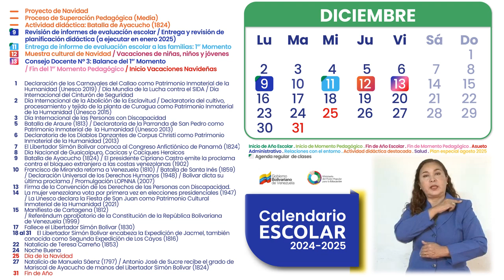CALENDARIO ESCOLAR 2024-2025 / DICIEMBRE 2024-Ministerio del Poder Popular para la Educación (MPPE)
El calendario escolar 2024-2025 en Venezuela establece las siguientes fechas clave:
- **Inicio del nuevo año escolar**: 16 de septiembre de 2024.
- **Fin de clases para preescolar y primaria**: Entre el 5 y el 10 de julio de 2024.
- **Fin de clases para educación media y general**: Última semana de junio de 2024.
- **Vacaciones escolares**: Del 15 de julio al 13 de septiembre de 2024.